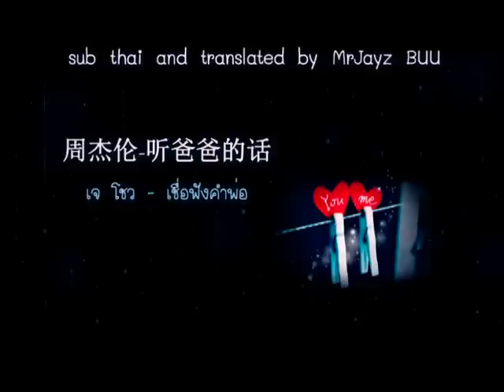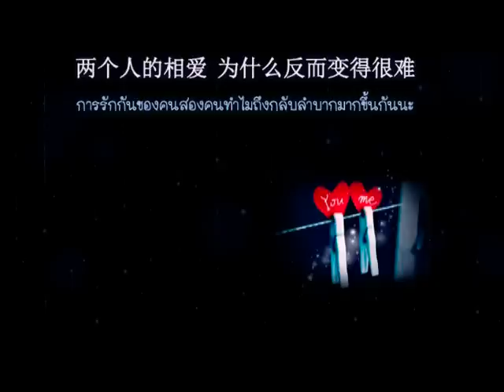[ซับไทย] 周杰伦 Jay Chou - 【听爸爸的话】Ting Ba Ba De Hua (เชื่อฟังคำพ่อ)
เพลงนี้ก็เพราะ ^^

ติดตามเพลงเจโชวซับไทยอื่นๆได้ที่นี่: